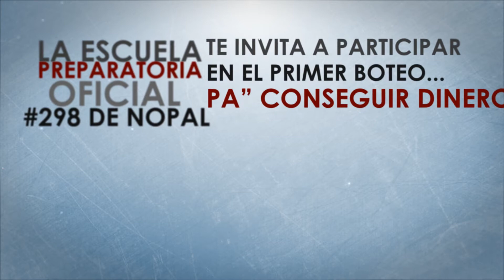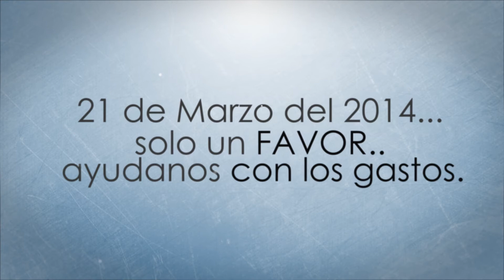SPOT BOTEO EPOEM 298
SPOT  DEL BOTEO QUE REALIZAN ALUMNOS DE LA ESCUELA PREPARATORIA OFIAL 298 EN NOPALTEPEC.